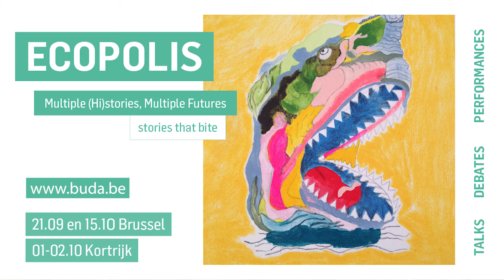Ecopolis Kortrijk 2022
Maatschappelijke, ecologische en economische crisissen dwingen ons om na te denken over een radicaal andere manier van leven. Kunnen ongehoorde verhalen ons daarbij helpen? Verhalen die linken leggen tussen generaties, geografische gebieden of oude kennis en technologie. En kan activisme als vorm van liefde ons verder brengen dan doemdenken?

Ecopolis brengt verhalen die voor deze nieuwe wereld een inclusieve en duurzame toekomst verbeelden, waarbij kunstenaars, denkers en doeners onze kaders openbreken.